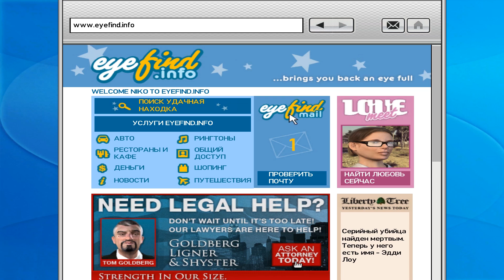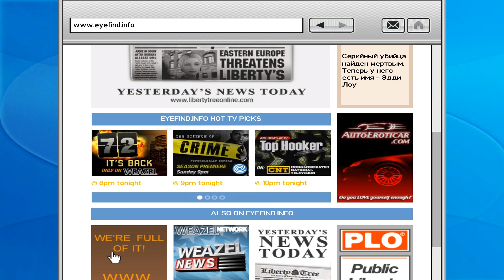GTA 4 - Делаем Машину НЕУНИЧТОЖИМОЙ [AP Конвертация]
В данном видео подробно описано, как в Grand Theft Auto IV сделать абсолютно любое транспортное средство BP/FP/DP/EP (также отчасти PP), по факту неубиваемым [AP/FI].